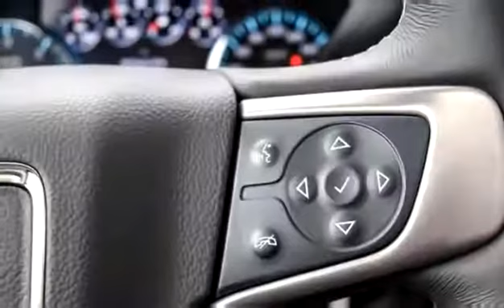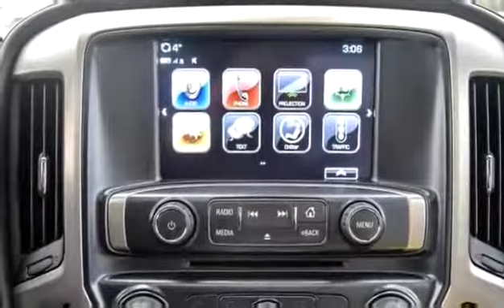Used 2017 GMC Sierra 1500 Denali for sale in Kelowna, BC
Used 2017 GMC Sierra 1500 Denali for sale from Bannister Kelowna in Kelowna, BC.